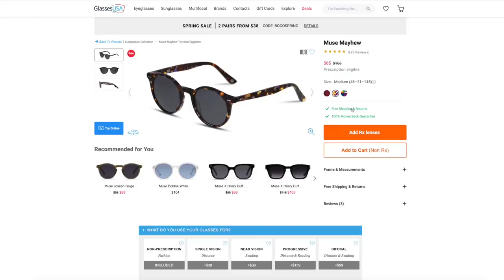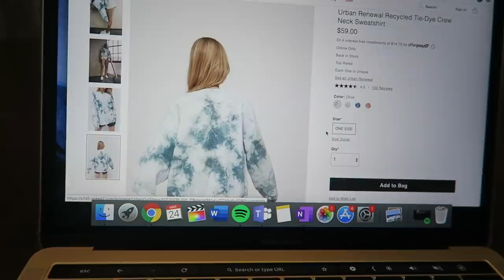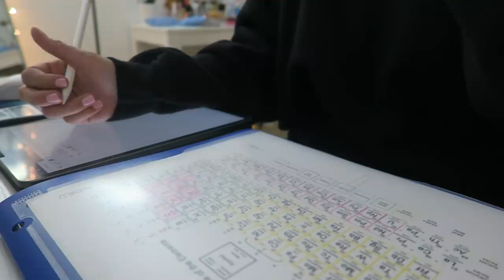VLOG: new glasses, home workout, online classes, social distancing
Lululemon Energy Bra
Lululemon Cheetah Align Leggings
My Nutribullet
Casetify Mirror Case
Exercise sliders
Urban Outfitters Tie Dye Pullover
Nintendo Switch
Animal Crossing New Horizons

// FAQS //
Camera I use: canon g7x
Editing Software: final cut pro x
Major: health science, pre-PA track